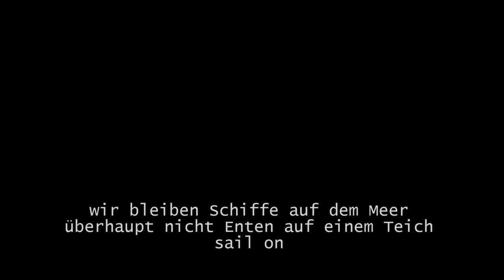Michael Rettig & Clovis Michon "Das Meer", Theater Hameln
Klavier Michael Rettig
Cello    Clovis Michon
Video   Jobst von Berg